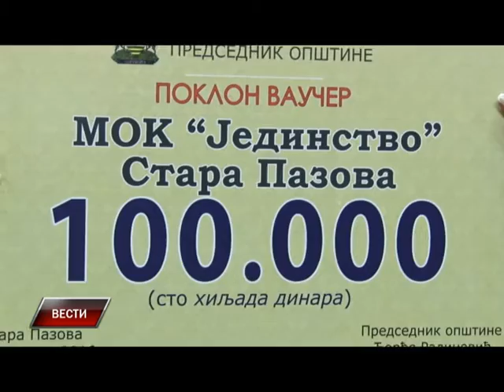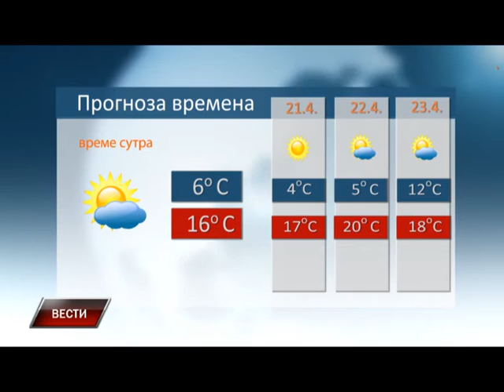Vesti 19 4 2016